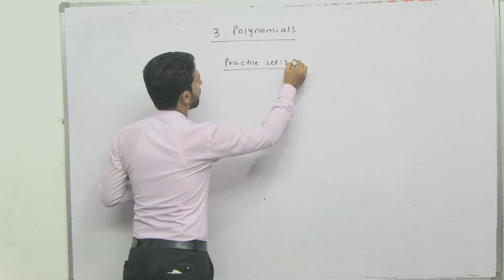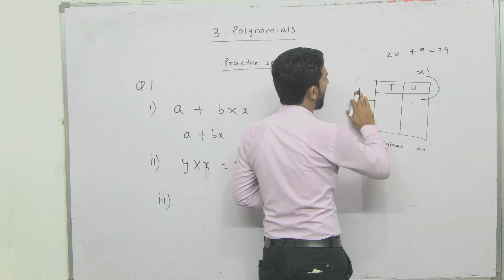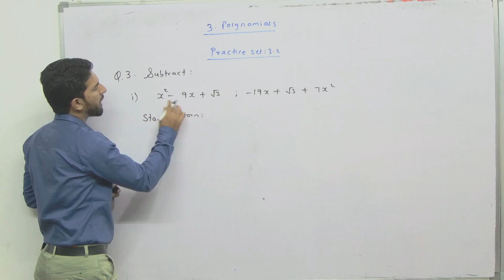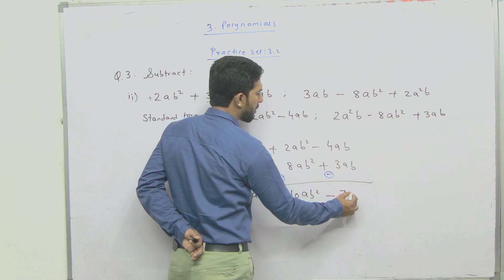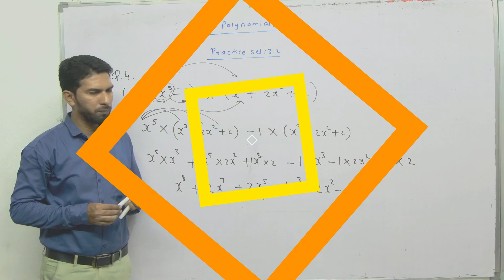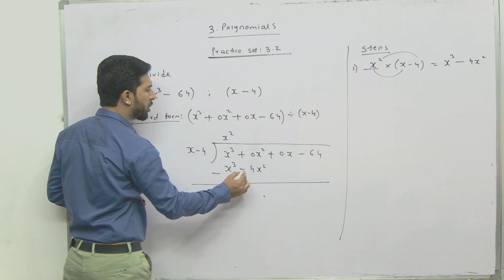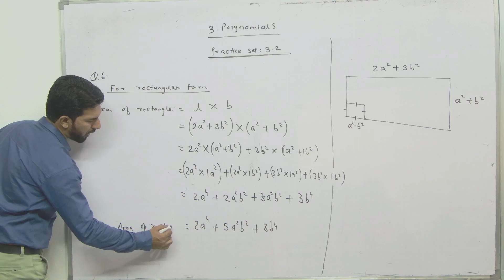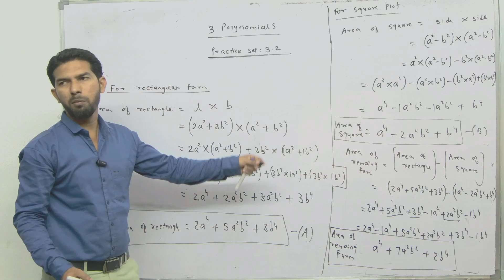Class 9th/Practice set 3.2/Chapter 3/Polynomials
I am your teacher ILLIYAS SIR.

In this video we are going to see practice set 3.2 of chapter 3 Polynomials class 9th mathematics part - I, Maharashtra Board.

Question 1:
Use the given letters to write the answer.

(i)  There are ‘a’ trees in the village Lat. If the number of trees increases every year by ‘b’, then how many trees will there be after ‘x’ years?

(ii) For the parade there are y students in each row and x such row are formed. Then, how many students are there for the parade in all ?

(iii) The tens and units place of a two digit number is m and n respectively. Write the polynomial which represents the two digit number.

Question 2:
Add the given polynomials.

(i) x3 − 2x2 − 9 ; 5x3 + 2x + 9
(ii) − 7m4 + 5m3 + 2–√ ; 5m4 − 3m3 + 2m2 + 3m − 6
(iii) 2y2 + 7y + 5 ;  3y + 9 ;  3y2 − 4y − 3

Question 3:
Subtract the second polynomial from the first.

(i)  x2 − 9x + 3–√ ;  −19x + 3–√ + 7x2
(ii) 2ab2 + 3a2b − 4ab ;  3ab −8ab2 + 2a2b

Question 4:
Multiply the given polynomials.

(i)   2x ;  x2  − 2x − 1
(ii)   x5 − 1 ;  x3 + 2x2 + 2
(iii) 2y + 1 ; y2 − 2y3 + 3y

Question 5:
Divide first polynomial by second polynomial and write the answer in the form ‘Dividend = Divisor ×
 Quotient + Remainder’.

(i) x3 − 64 ;  x − 4
(ii) 5x5 + 4x4 − 3x3 + 2x2 + 2 ; x2 − x .

Question 6:
Write down the information in the form of algebraic expression and simplify.

There is a rectangular farm with length (2a2   + 3b2 ) metre and breadth (a2  + b2) metre.
The farmer used a square shaped plot of the farm to build a house. The side of the plot was
( a2 −b2) metre. What is the area of the remaining part of the farm ?

Feel free to give your valuable feedback in the comment section.